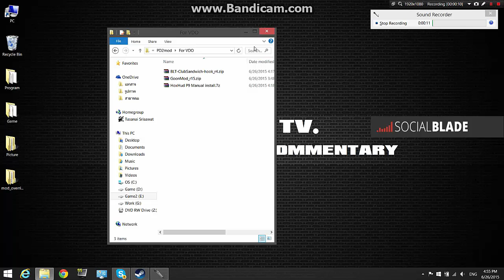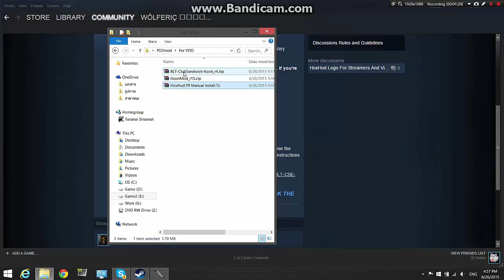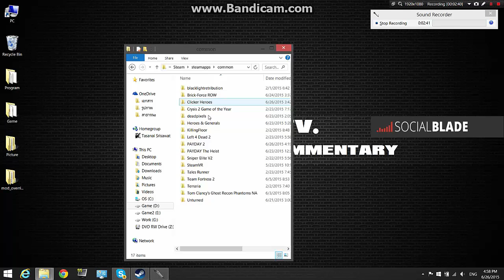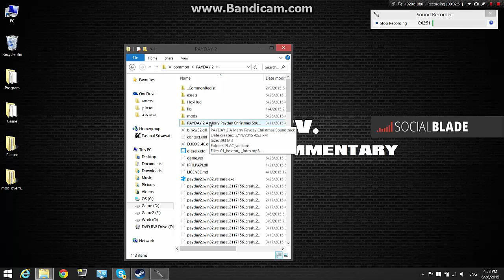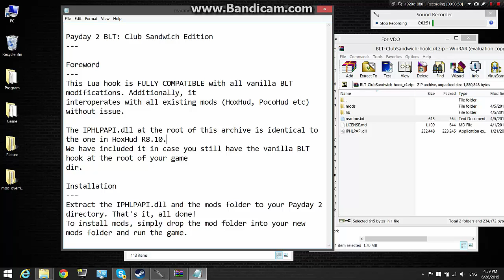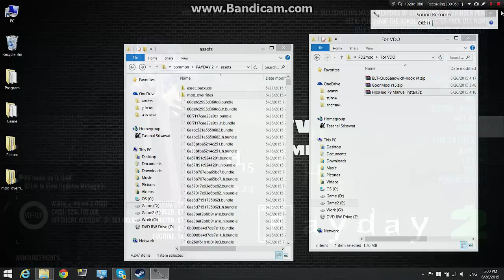Wolferic Play "Payday 2" - Install : BLT:CSE , HoxHUD , Goonmod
วิธีการลง Mod - BLT Hook:CSE , HoxHUD , Goonmod สำหรับมือใหม่ หรือคนที่อยากลง
+ อยากลง BLTmod คู่ Hoxhud
มาเป็น Partner กับ Socialblade กันเถอะ!